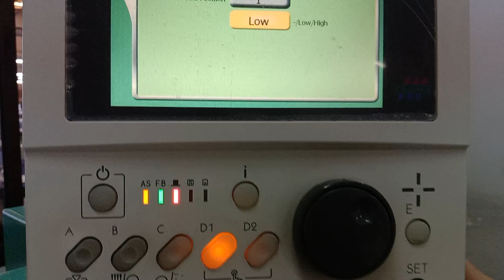Trace Embroidery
TAJIMA EMBROIDERY